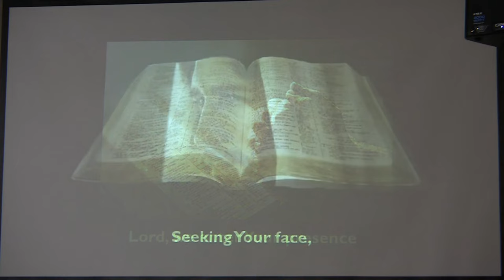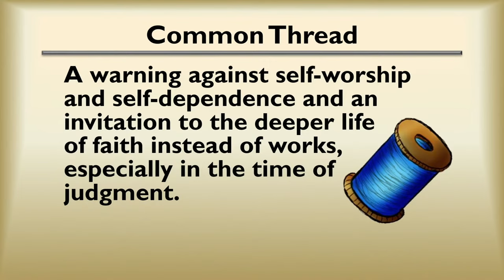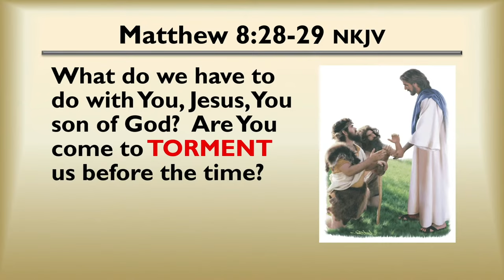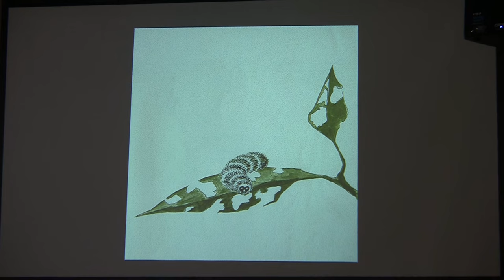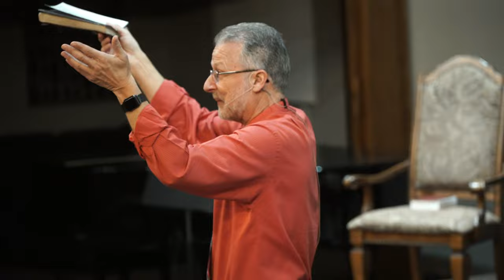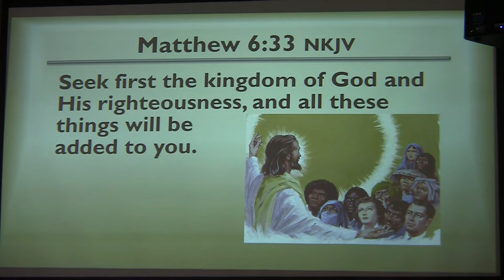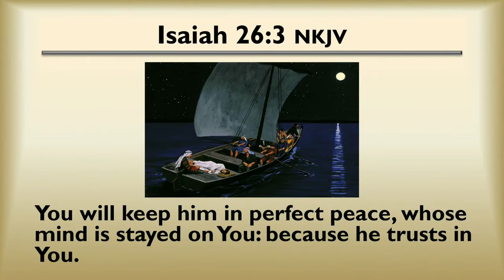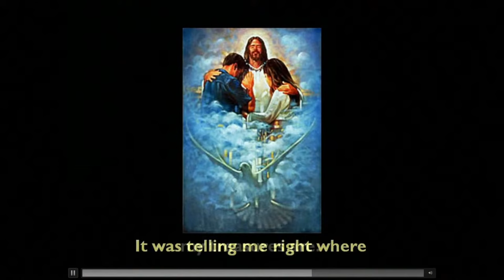#6 "Rest In Peace" (The Revelation of Whom? Seminar) - Lee Venden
“You have made us for Yourself, O Lord, and our hearts are restless until they find rest in You.” – Augustine of Hippo, Confessions